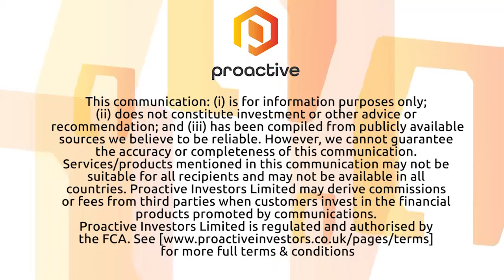Canafarma Hemp Products Corp taps record producer Gibson Kagni to lead its media efforts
Canafarma Hemp Products Corp's (CSE:CNFA) Gibson Kagni tells Proactive he has joined the hemp-focused firm as its Head of Media Management.

Kagni, who has helped shape the successful careers of stars like Akon, Timati and others, will be leverage the music industry platform he has built along with his contacts to ensure that products Canafarma sells will be very visible in the marketplace. Gibson has already facilitated the partnership between Foodgod and CanaFarma.